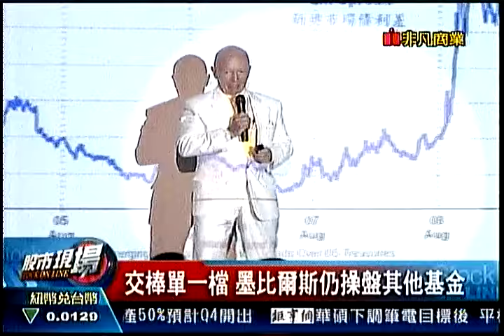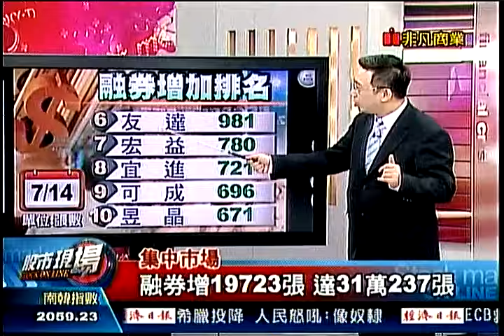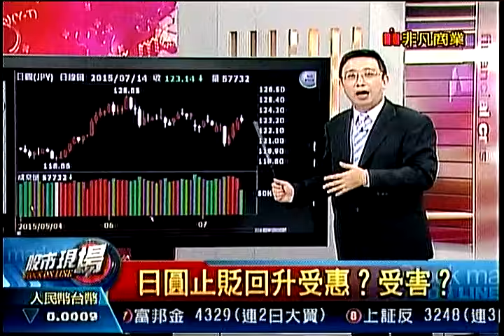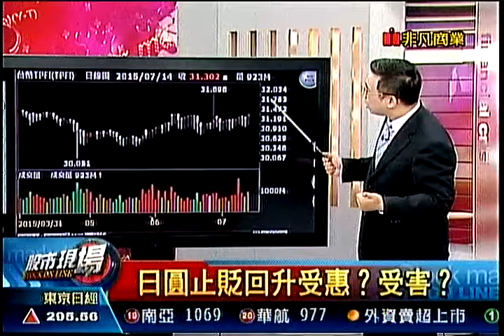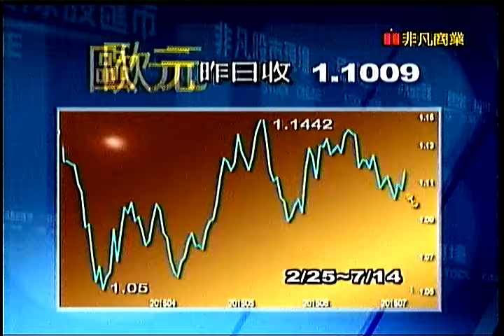股市現場5 20150714